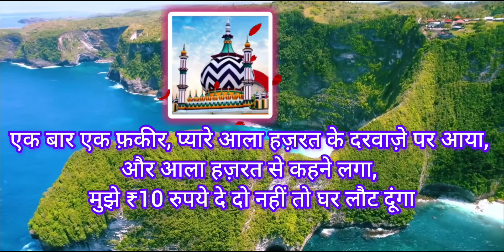एक बार एक फ़कीर, प्यारे आला हज़रत के दरवाज़े पर आया, और आला हज़रत से कहने लगा, मुझे ₹10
pyare Ala Hazrat trending and viral topics
trending topics Ala Hazrat ka waqaya
pyare Ala Hazrat aur ek Fakir ka kissa